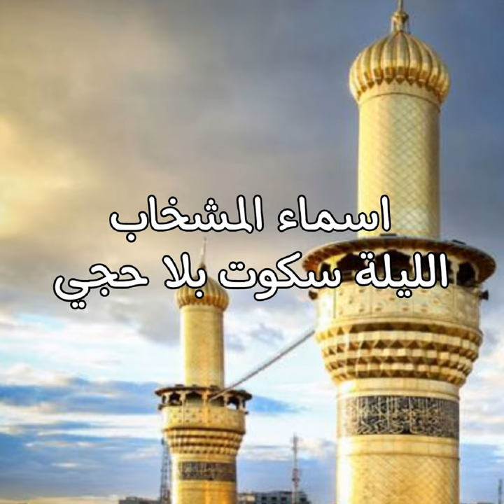El Laila Sekout Bala Hagi - الليله سكوت بلا حجي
El Laila Sekout Bala Hagi - الليله سكوت بلا حجي · Asmaa Al Meshkhab - اسماء المخشاب